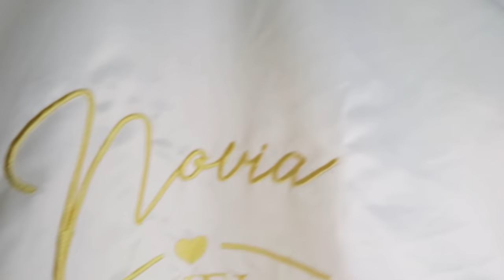Mariage Pa Nou (my Vow Lovely & Marcus) - Best Haitian Civil Wedding- Emotionel - Mi Matrimonio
Background  musics

Song: Acn8 - Your Design (ft. Olive Wade)